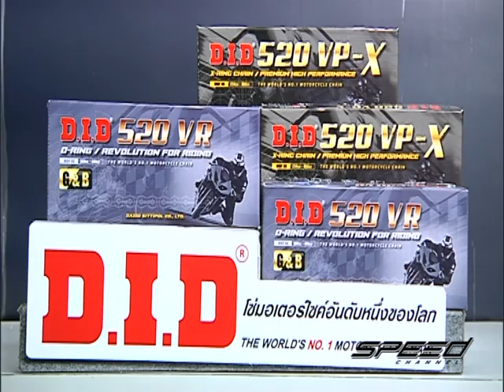Speed Rider OA 25 04 2017 B5